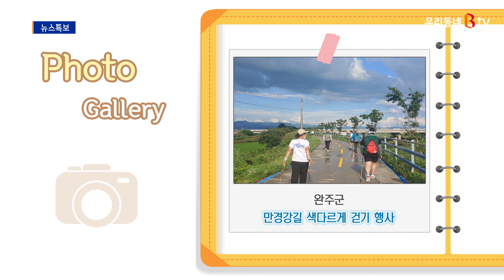[포토뉴스]복숭아를 활용한 레시피 外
다음은 포토뉴스입니다.
오늘의 픽, 확인해볼게요.

오늘 사진은
여름에 빠질 수 없는 과일, 복숭아죠.
딱딱한 복숭아, 말랑한 복숭아, 납작한 복숭아 등등
식감과 맛도 다양해서
각자의 취향이 있으실 겁니다.

그런데 이렇게 맛있는 제철과일도
한 계절에 몰아 먹다보면
가끔 물리기도 하는데요.
하지만 복숭아라고
다 같은 복숭아는 아닙니다.

복숭아의 첫 번째 변신인데요.
지금 보시는 메뉴는
복숭아 속 크림치즈와 크럼블입니다.
저는 이런 요리는 먹어본 적이 없고
또 사실 어떤 맛인지 상상도 안 가서
꼭 한 번 시도를 해보고 싶더라고요.

또 여름에는 아무래도 갈증이 자주 나는데요.
이럴 때는 이렇게
상큼한 복숭아 소다를 만들어 먹으면
갈증이 싹 가시겠죠.

뿐만 아니라, 스테이크를 구워 먹을 때
이렇게 복숭아 처트니를 만들어
곁들여 먹을 수도 있습니다.

복숭아 하나로 이렇게 다양한 메뉴를 만들 수 있는데요.
이런 색다른 레시피들 어디서 구할 수 있나 했더니
바로 '비짓전주' SNS에서
한 가지 더, 20일과 21일, 전주종합경기장에서
'전주복숭아 직거래 장터'가 열리는데요.
무더위에 입맛 없을 때, 전주복숭아 사 오셔서
이렇게 색다른 요리 만들어 보는 것도